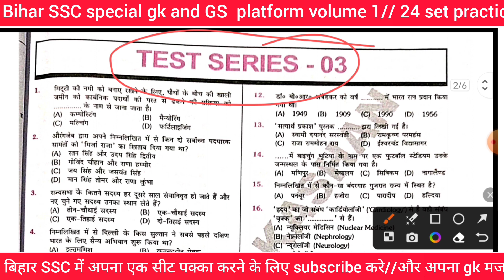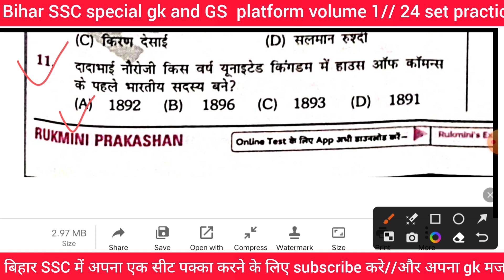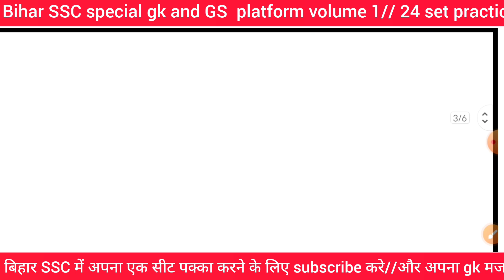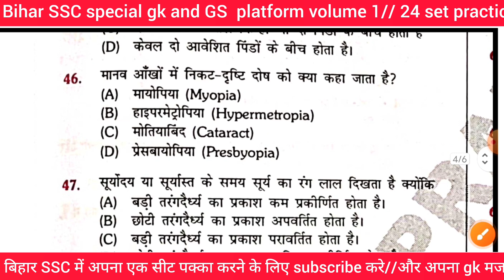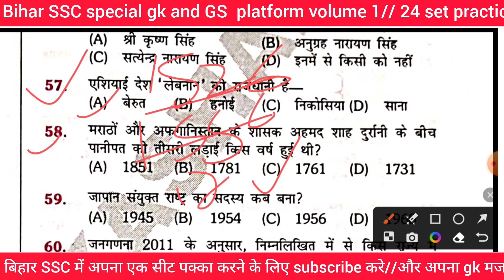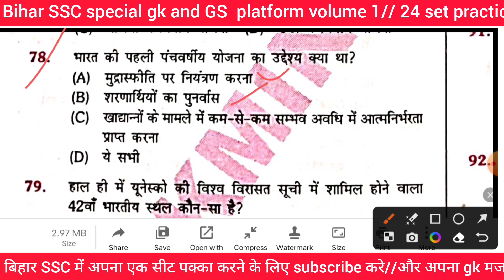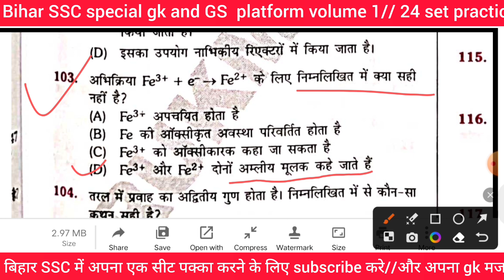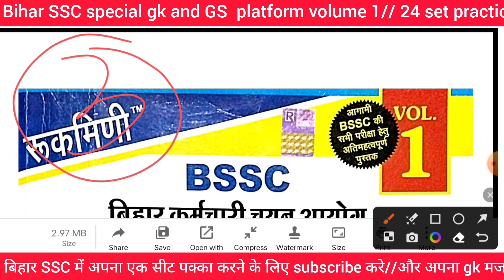SET ~3// PLATFORM BIHAR SSC//Volume 1//GK and GS//target discussion// by A. kumar//, 2023